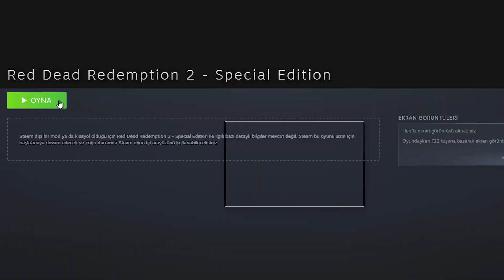Red Dead Redemption 2 - PC Sürümü İnceleme (SPONSORSUZ)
Red Dead Redemption 2 - PC Sürümünün incelemesi.